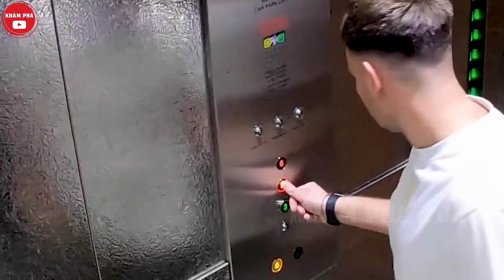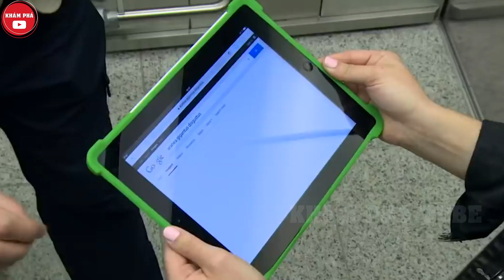🔶Những Khoảnh Khắc "CỰC SỐC CỰC THỐN" Trong Thang Máy...Khiến Bạn Chỉ Biết CÂM NÍN Khi Gặp Ngoài Đời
Khám Phá Tube xin chào tất cả mọi người đã đến với kênh.Sau đây là video Những Khoảnh Khắc "CỰC SỐC CỰC THỐN" Trong Thang Máy...Khiến Bạn Chỉ Biết CÂM NÍN Khi Gặp Ngoài Đời...Nếu các bạn vừa trải qua một ngày làm việc căng thẳng hay mới thoát khỏi đống deadlines dí sấp mặt, thì chắc chắn không thể bỏ qua video cười ẻ này rồi! Trong video này Khám Pha Tube sẽ đưa một thứ vô cùng vô cùng quen thuộc trong đời sống hiện đại ngày nay – chính là chiếc thang máy. Ở mỗi khu chung cư, trung tâm thương mại hay văn phòng làm việc đều gắn liền với hình ảnh thang máy phải không nào? Tuy nhiên không chỉ có nhiệm vụ giúp con người di chuyển lên xuống, rất nhiều thánh lầy đã làm những trò con bò không thể ngờ mình trong thang máy khiến dân tình cười ra nước mắt. Hãy cùng Khám Phá Tube tìm hiểu những khoảnh khắc cực sốc cực thốn và bựa nhất, cùng những trò chơi khăm khó đỡ trong thang máy!
Lưu ý:
- Ngôn từ tục tĩu xuất hiện trong vi deo ở mức độ nhẹ ít xuất hiện trong tiêu đề
- Cảnh lãng mạn hoặc cảnh hôn,có cảnh thảo luận về các mối quan hệ lãng mạn,nhưng mà không nhắc đến việc giao hợp và quan hệ không nhằm khiêu dâm đến khán giả
- Cảnh bạo lực ở mức độ nhẹ hầu như không có gây thương tích cho con người
- Nội dung gây sốc ở mức độ nhẹ đã qua kiểm duyệt trong bối cảnh nhằm cung cấp kiến thức
- Nội dung có các trò mạo hiểm hoặc hành động có phần nguy hiểm nhưng được thực hiện trong môi trường chuyên nghiệp,có sự kiểm soát của người quay phim và không có ai bị chấn thương nghiêm trọng
- Trong nội dung có nhắc đến chất tiêu khiển hay dụng cụ sử dụng ma túy nhưng mà không tôn vinh những vật này
- Nội dung về săn bắn hoặc hình ảnh súng xuất hiện trong môi trường an toàn, ví dụ như trường bắn không mang tính chất nguy hiểm
- Nội dung đề cập thoáng qua đến các vấn đề gây tranh cãi, nhưng không gây phản cảm hay mô tả cụ thể tránh bị hiểu lầm